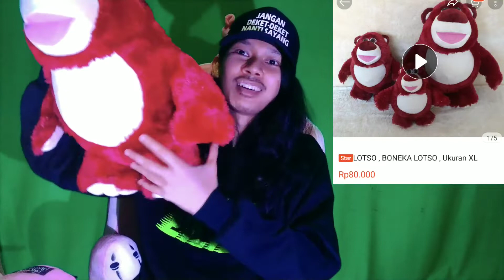BONEKA PLUSHIE LOTSO TOY STORY 3 (REVIEW)